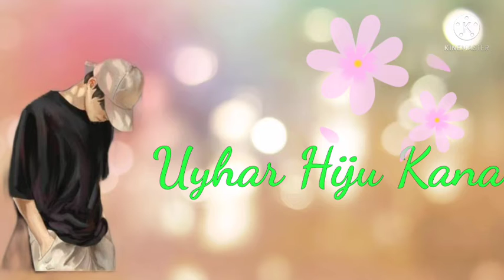New Santali Ringtone 💘New Santali Whatsapp Status || New Santali Whatsapp video🌺🌺